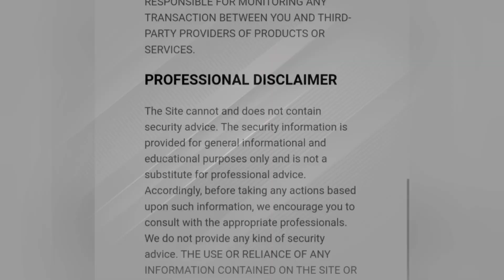This Video Made Me Angry!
Location: Tanforan Mall in San Bruno